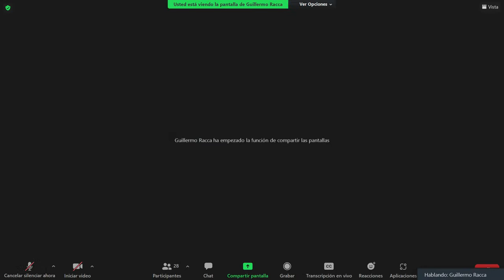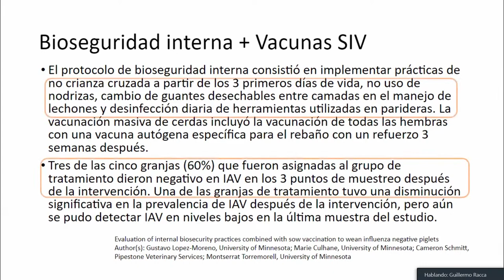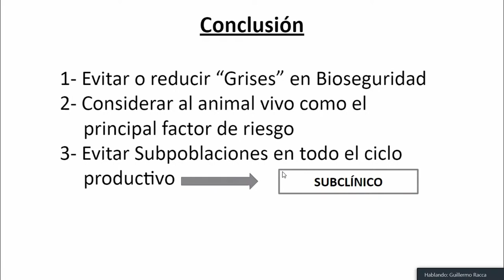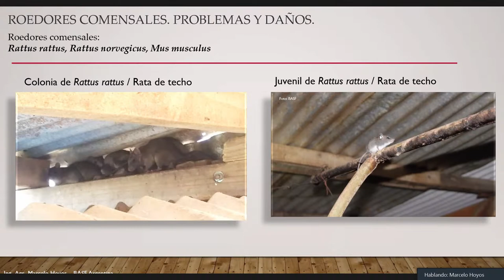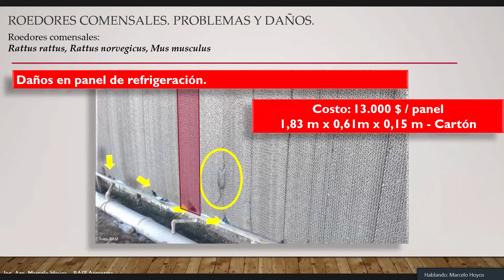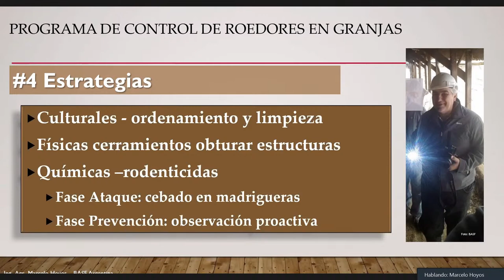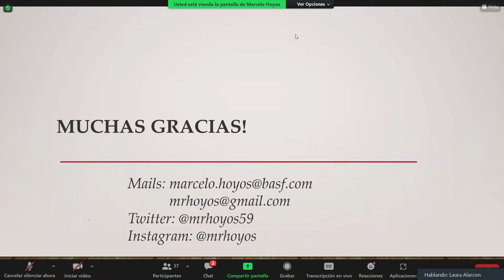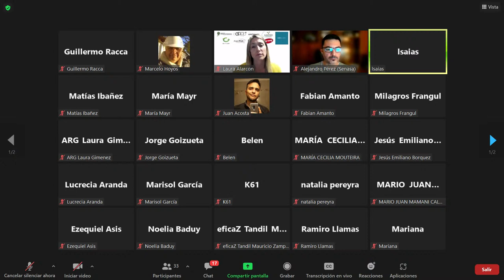9º Webinar: Bioseguridad en las granjas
18:30hs Manejos preventivos en maternidad, recría y engorde.
19:00hs Control de plagas en la granja.
19:30hs Actualización de SENASA para la prevención de Enf. Exóticas